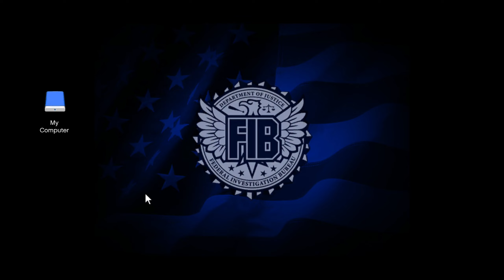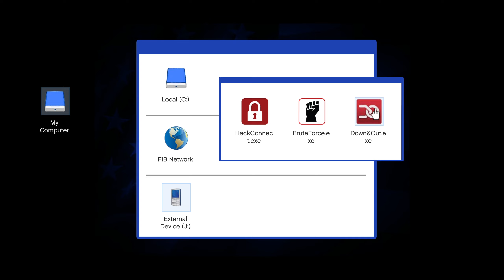Mission Failed | The Bureau Raid | GTA 5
Using - Native Trainer - Enhanced Native Trainer - Menyoo.